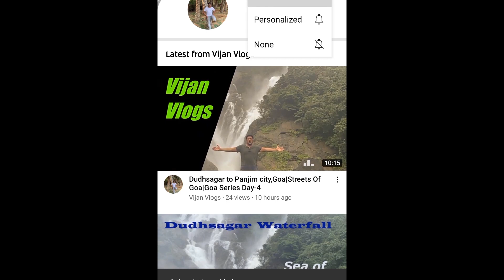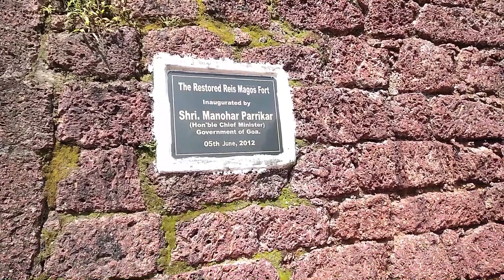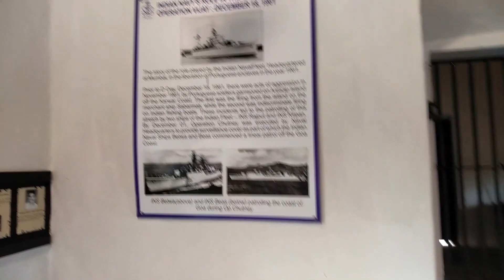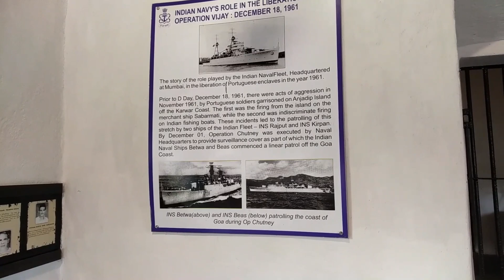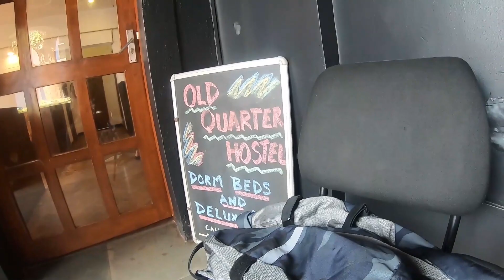Panjim City to Arpora|Reis magos Fort|Baga Beach|Goa Series Day-5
In this video i have travelled from panjim city to arpora village. On the way i have visited most ancient Reis Magos Fort, This fort is located on the bank of mandovi river
Do watch the video in 1080P for better quality.